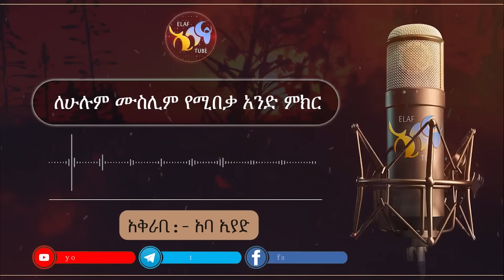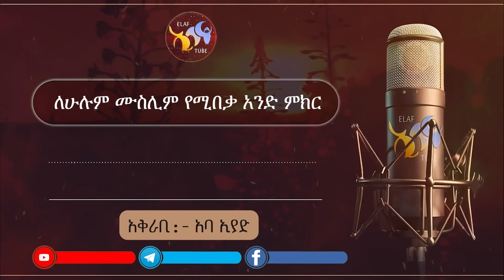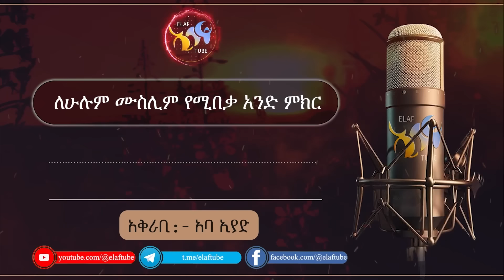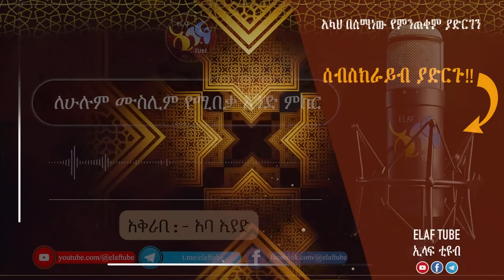ለሙስሊም ሁሉ የሚበቃ አንድ ምክር || ልብ ያለው ልብ ይበል